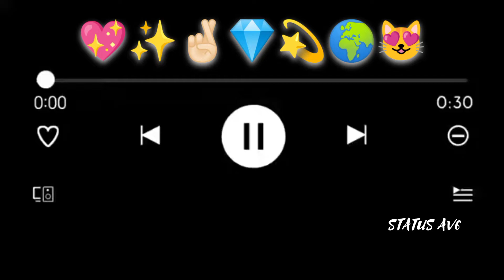Feel the song • Black screen status • Whatsapp status • remix song Love song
😀good night whatsapp black

😃good night whatsapp black screen

😄good night whatsapp status black
screen sad

🥰 night whatsapp status black screen female version

😍 night whatsapp status black

😇good night black full screen whatsapp status

😘good night whatsapp status love song status feel the music

☺️WhatsApp status,

😎Trending WhatsApp status, New Love WhatsApp Status,

😻Status lover,

❤️Dj WhatsApp status,hindi WhatsApp Status,

💕Marathi love WhatsApp status,

🧡Best trending WhatsApp status,

💛Love you WhatsApp status,

💞Couple WhatsApp Status, Kiss WhatsApp status,

💗Punjabi love WhatsApp status, Black screen WhatsApp status,

❣️WhatsApp Status video, Love WhatsApp status video,

💜New Hindi song love WhatsApp status, 30 Second WhatsApp status,

🖤30sec love WhatsApp status, Broken WhatsApp Status,

WhatsApp Status,

💢English WhatsApp status, English sad WhatsApp Status,

💔 WhatsApp status, Cool WhatsApp status,

☁️Best WhatsApp Status for girls, Best WhatsApp Status for Boys,

👅WhatsApp status lover,

🧚🏻‍♀️Love status,

🌺Marathi romatic WhatsApp status, Marathi rap WhatsApp status,

🍀Love remix WhatsApp status, Love

😭Brokenstatus,

🤠Trending aesthetic WhatsApp Status

😻trending Status

THANKS👑FOR👑 WATCHING